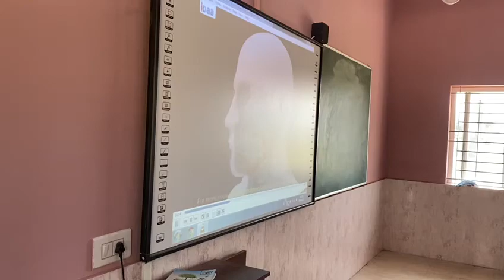human digestive system projector class